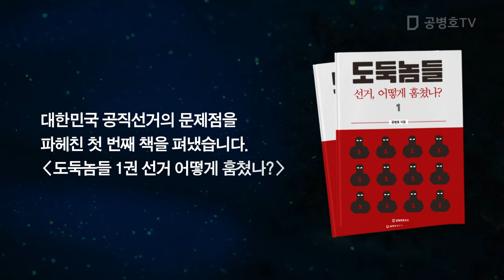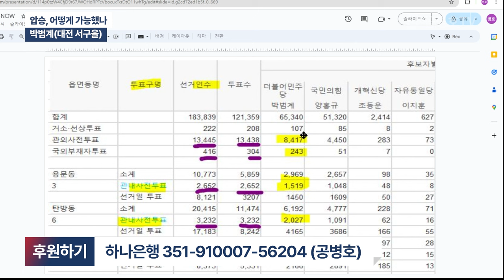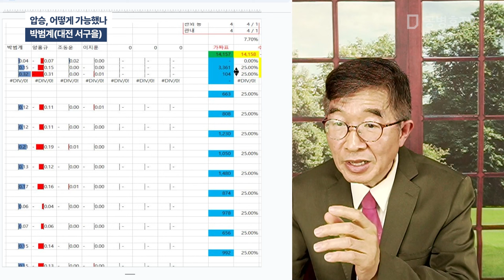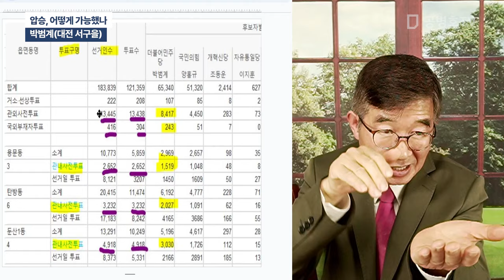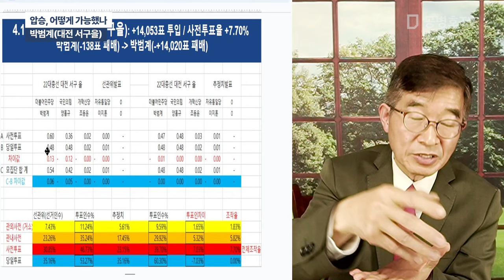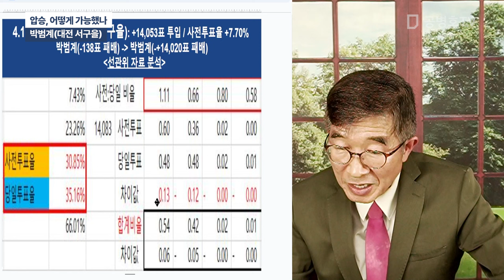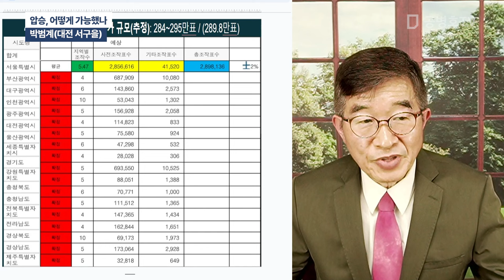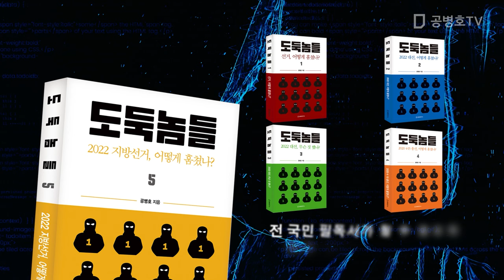압승, 어떻게 가능했나 / 박범계 (대전 서구을) [공병호TV]